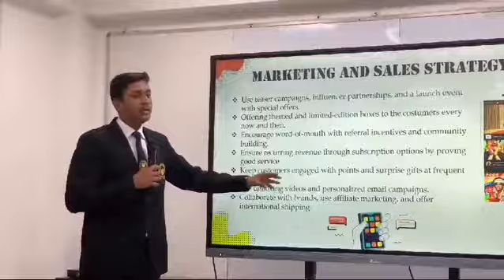Final round of BUD-2024| DID WE WIN? @srmuniversitysikkim7360 PM Shri Sir TNSSS, Gangtok, Sikkim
Hello to all. This vlog marks the conclusion of BUD-2024(Business Development Contest) an event organised by Department of Commerce, SRM University, Gangtok. We had participated in the three rounds of BUD-24. The first round was a business initiation contest where we had to present our Business plan, second round was basically mentoring session by resourceful person where studnets would get insights into more detailed and technical aspect of business plan presentation and the third and final round was final presentation of our plan.
Thankyou @srmuniversitysikkim7360 for inviting us. It was an insightful event for all of us. This journey has ignited us with the knowledge, skill and creativity that is important for Entrepreneurship and Innovation. We will always be indebted to you for this wonderful opportunity and shall keep this spirit high in our path to excellence.
Winning or losing is not important, what's more valuable is the knowledge that we gain. Thankyou once again.